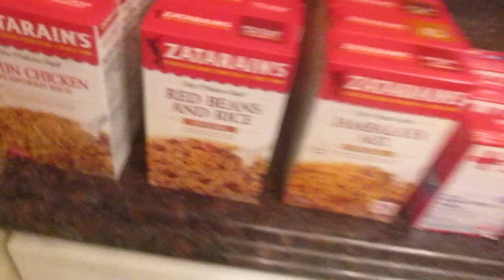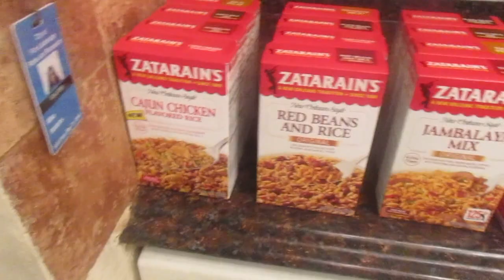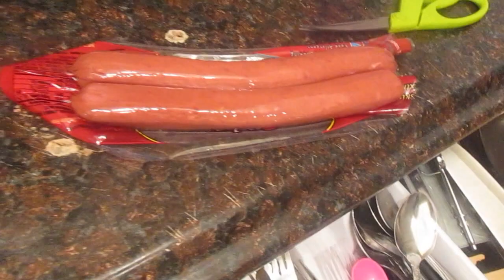It's Your Fault.... | Black Family Vlog #154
CRAZY, AUTHENTIC, BLACK FAMILY VLOGS...THATS OUR CHANNEL!!
Thumbs Up If you like or nah the Video
Hash tag GOODMORNING TO BE A FEATURED PHAMILY MEMBER!!

I am YouTube Vlogger that decided one day to Vlog Her life as a mother of 3 and Step-Mother. We are a full black family that love to keep it real and create memories while at it. I want to bring something authentic to YouTube when watching us. I know a lot of people say that but we all know that's not true.(NO SHADE) I want everyone to watch us as a family and feel like they can relate. I am a working full-time mother that works within the Criminal Justice Field that implements YouTube in her crazy, busy life. This is OUR life not a pretend life so I hope this helped you get to know us. Thanks for reading this and continue to support my family and I.
-PhyliciaLife

video blog, blog,vlogger, family vlogs, family vloggers, mommy vlog, black couple, blackyoutubers, day in the life,black family vloggers, reality, real people. reality television, blog,
Black youtubers" "Black Family Vloggers""Vloggers, vlogging, , black youtube, life with a toddler,LIFE WITH KIDS, real life, reality tv, show, young mom, family, "african american vloggers" "mommy vlog" "mom tube" "reality tv" "crazy family""metime " "happy" "young family vloggers" "lovers vlog" "black love" "funny" "new home vlog" "new home" "2015 vloggers" "new vloggers" "best family vloggers" " "funnyman" "people and blogs" "reality" ":video blog" "crazy family vlo